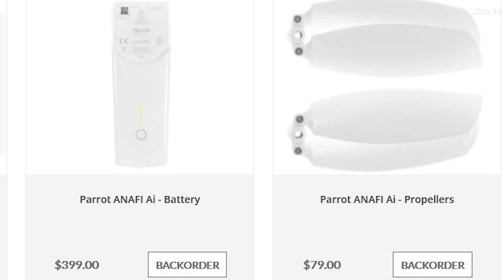Parrot ANAFI Ai Prices, Nintendo Entertainment System Creator Passes Away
-Parrot ANAFI Ai drone will for sale for $4000 retail
-The NES And Super Famicom (SNES) creator Masayuki Uemura passes away at age 78.
-Squirrels, ducks and birds
-Thermal imaging video of squirrel
-Drone video DJI Mini 2 of sky and sunset

0:00 Intro
0:34 Parrot ANAFI AI Price
2:10 Masayuki Uemura
4:34 Wildlife and Thermal
5:35 Drone Video

My Gear and more: